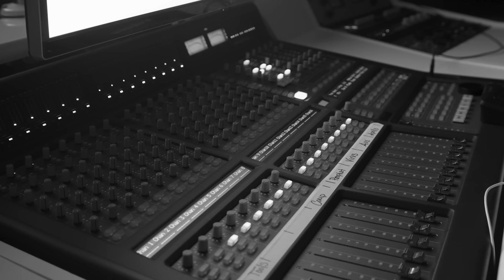RMR - NOUVEAU RICHE (Live Session) | Vevo Ctrl.At.Home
Who is the man behind the mask? Like those who sought to solve MF DOOM's veiled anonymity years back, legions of in-the-know hip-hop heads have been posing the same Q at RMR ever since his "Rascal" track blew up on YouTube earlier this year. Peeps wanna get to know the genre-curious artist because behind the ski pullover is an objectively interesting man. When the movement for racial equality spilled into the street summer, RMR was on the front lines, lending his voice to the critical proclamation that Black Lives Matter. A-list rappers - Young Thug, Future, Lil Baby - pop up on his debut LP, the provocatively-titled "DRUG DEALING IS A LOST ART." The better comparison is Lil Nas X, because of the way they both openly point to country and rock music as major influences. Our Ctrl. team was lucky enough to catch him in the stood a little while back. Celebrate the dope debut with this performance of "NOUVEAU RICHE."

Executive Producer: Micah Bickham
Director: Bram VanderMark
Producer: Sacha Noelle
Editor: Kevin Rose
Music & Talent: Parul Chokshi & David McTiernan